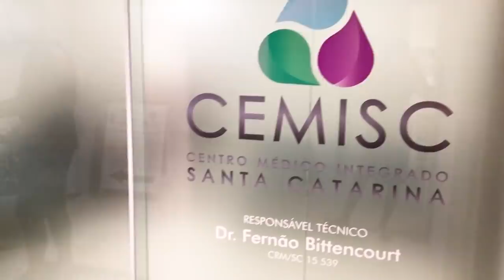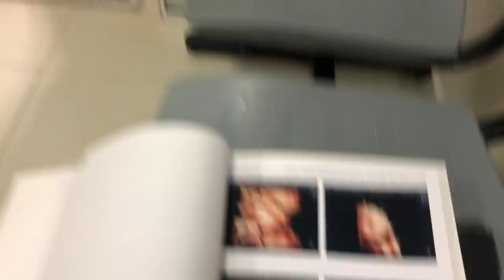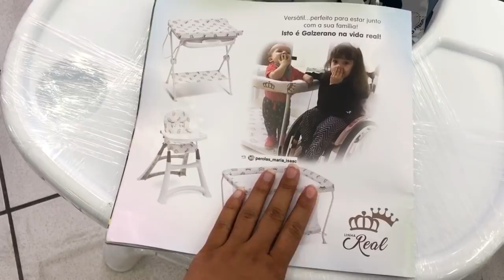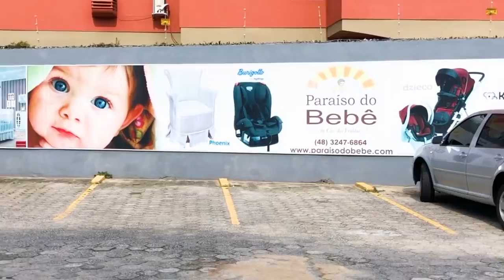ROSTINHO DO MIGUEL MELHOR ULTRASSOM + COMPRAS DO ENXOVAL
OBRIGADA PELA PRESENÇA DE TODOS VOCÊS MEUS AMORES, !

Somos a família jeito loko de ser,  sou a Anny tenho 22 anos sou casada com o Reginaldo tem 32 anos , e temos uma filha linda a Laura vitória de 2 ano e 6 meses , e agora estamos a espera do nosso pequeno miguel que nascera no mes de março !